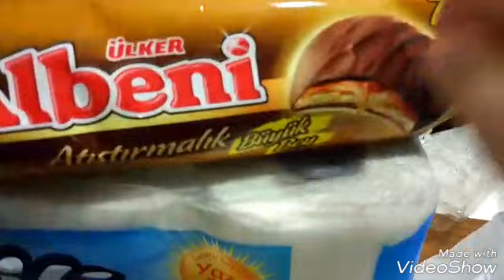VLOG #18 EMPEZAMOS NUESTRA SEMANA TURCA /PERUANA VIVIENDO EN TURQUIA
PERUANA VIVIENDO EN TURQUIA